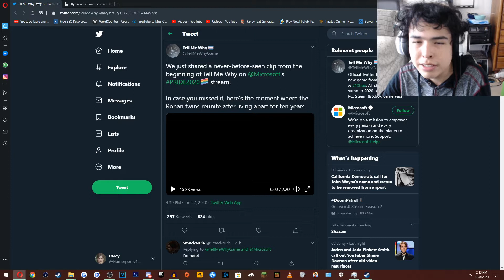Tell Me Why NEW Gameplay Cutscene - Tyler Meets Alyson REACTION (Developers of Life is Strange)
Tell Me Why is the latest narrative adventure game from DONTNOD Entertainment, the studio behind the beloved franchise, Life is Strange. In this intimate mystery, twins Tyler and Alyson Ronan use their supernatural bond to unravel the mysteries of their loving but troubled childhood in beautiful small-town Alaska.

After ten years apart, twins Tyler and Alyson reunite to sell their childhood home. They soon realize their past is not what they remember.